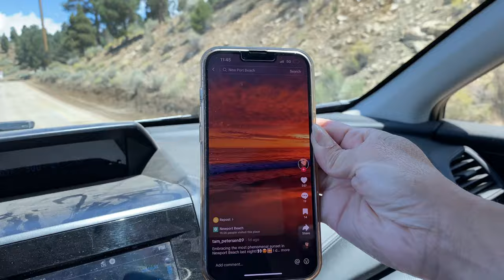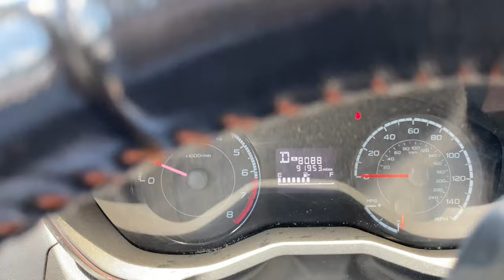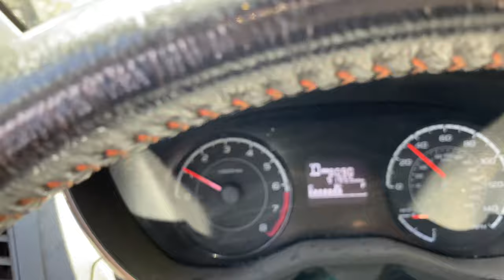Tropical Storm Hilary The AFTERMATH Big Bear, CA Tour of Bear Valley from Baldwin to the Dam 8/21/23